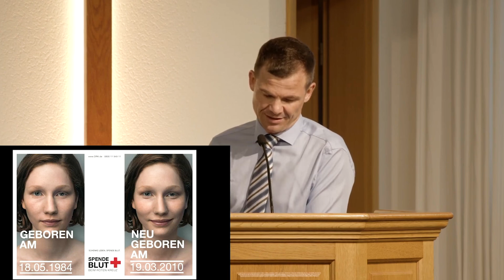Religiös oder wiedergeboren? – Michael Putzi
In allen Religionen geht es um eine Rückverbindung des Menschen mit Gott. Alle Völker wissen, dass sie vor Gott schuldig sind. Sie sehnen sich daher nach einer neuen Beziehung zu Gott und nach Erlösung.

Die unterschiedlichen Religionen sind menschliche Versuche, um zu Gott zurückzukehren. Gott aber hat einen ganz anderen Weg für uns bereitet. Er sandte Jesus Christus in diese Welt, damit wir durch ihn ein neues Leben empfangen können. Michael Putzi erklärt in diesem Vortrag, wie wir heute dieses neue Leben durch Jesus empfangen können.

▬▬ Weitere Infos ▬▬

Möchten Sie eine Entscheidung für Jesus treffen? Dann empfehlen wir Ihnen besonders den Vortrag von Michael Putzi „Zwei Wege – Auf welchem bist du?“